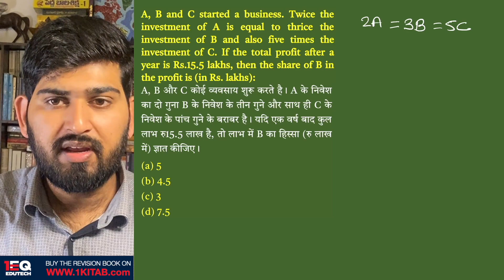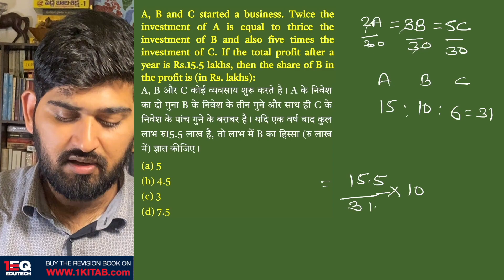Concept 2| PARTNERSHIP | 1EQ SSC Maths Complete Revision Book | SSC CGL CHSL CPO GD MTS 2023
A, B and C started a business. Twice the investment of A is equal to thrice the investment of B and also five times the investment of C. If the total profit after a year is Rs.15.5 lakhs, then the share of B in the profit is (in Rs. lakhs) :
A, B और C कोई व्यवसाय शुरू करते है। A के निवेश का दो गुना B के निवेश के तीन गुने और साथ ही C के निवेश के पांच गुने के बराबर है। यदि एक वर्ष बाद कुल लाभ रु15.5 लाख है, तो लाभ में B का हिस्सा (रु लाख में) ज्ञात कीजिए।
Chapter - 03: PARTNERSHIP (साझेदारी)

1EQ SSC Maths Complete Revision Book